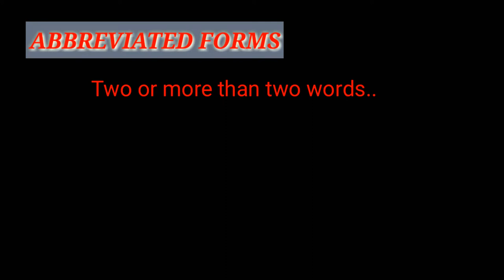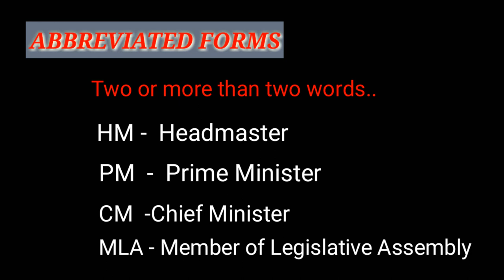Short Form v/s Abbreviated Form